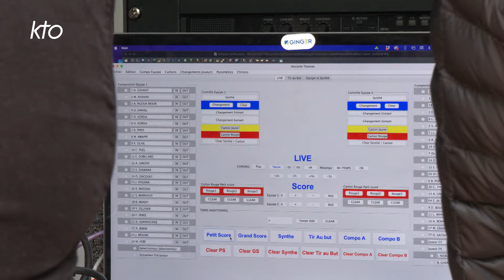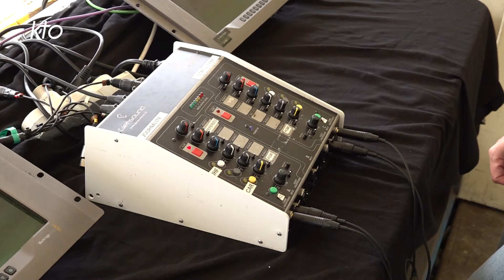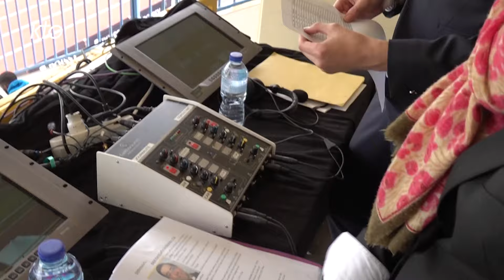Dans les coulisses du 1er match de foot diffusé sur KTO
Dimanche 5 mai 2024, KTO diffusait en direct un événement inédit : un match de foot aux connotations interreligieuses, depuis le stade Léo Lagrange de Poissy (Yvelines).
Le Variétés Club de France (VCF), conduit par son manager général Jacques Vendroux, était opposé à la « Sélection Nationale des prêtres », une équipe aux couleurs d'Holy Games composée de 21 prêtres, séminaristes, religieuses et laïcs.
Plusieurs personnalités religieuses ont également porté les couleurs du VCF, à l'image de Haïm Korsia, grand Rabbin de France, mais aussi de Mgr Emmanuel Gobilliard, évêque de Digne, d'un imam de la mosquée d'Ivry, et du pasteur de l'Eglise protestante de Clamart.
Découvrez les coulisses de ce match de la fraternité !